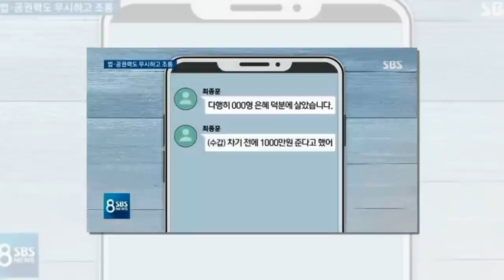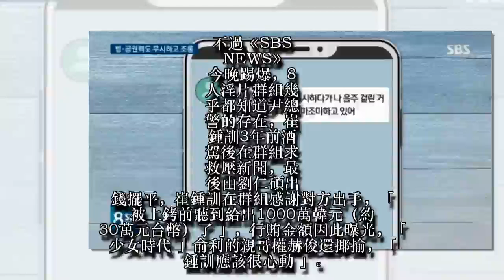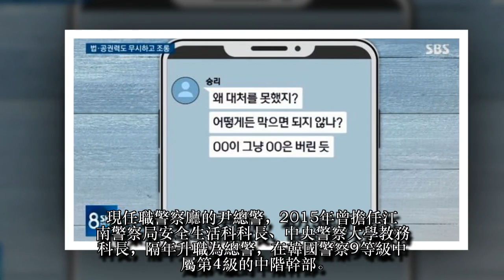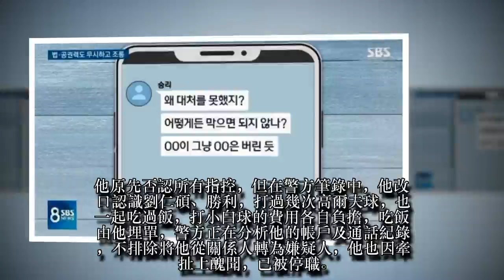再打臉！崔鍾訓21小時偵訊撇酒駕行賄 買通警方金額曝光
韓國樂團「FTISLAND」29歲前成員崔鍾訓因加入勝利、鄭俊英的8人淫片群組，涉嫌偷拍性愛照，昨以嫌疑人身分接受調查，他還被挖出3年前酒駕，靠朴寒星的老公劉仁碩買通警方壓新聞，疑似幫他們撐腰的「警察總長」尹姓總警也曝光。崔鍾訓經過長達21小時的偵訊，於台灣時間今天清晨5點45分走出警局，對於是否行賄尹總警，他強調：「那是與我無關的事。」但《SBS NEWS》今晚立刻公開對話紀錄打臉，他在群組安心說：「被上銬前聽到給出1000萬韓元（約30萬元台幣）了。」
崔鍾訓曾在淫片群組分享偷拍性愛照，涉嫌散佈非法拍攝物，還因酒駕疑似行賄警方，昨一大早就赴警局說明。他今凌晨結束調查，媒體詢問：「是否與警方有非法勾當？」他表示：「我在警局裡都說了。」否認認識背後關鍵人物尹總警，「那是與我無關的事」，再被問到「酒駕事件以什麼代價做交換」、「有提出請求嗎」、「是否認偷拍」，他全盤否認，最後坐上車離去。
不過《SBS NEWS》今晚踢爆，8人淫片群組幾乎都知道尹總警的存在，崔鍾訓3年前酒駕後在群組求救壓新聞，最後由劉仁碩出錢擺平，崔鍾訓在群組感